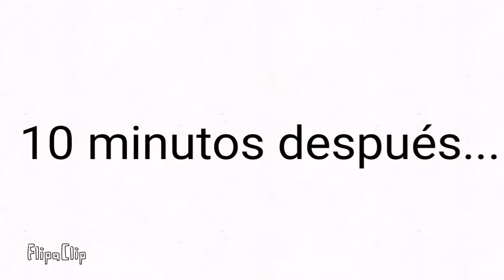Quinta parte survival a new song. Shorts#9